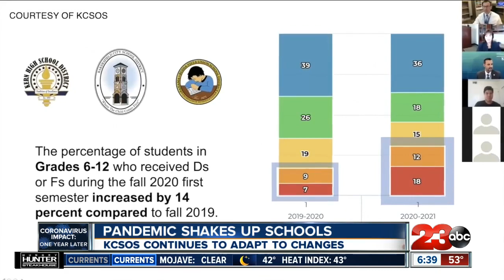A look at the past year for schools and how educators adapted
School is always known to challenge its students. In recent history no generation has been quite as tested as students during a year-long pandemic. Closings and reopenings, differing opinions on the return to in-person learning and digital divides, have made local educators realize the need to put certain systems in place for the good of individual children.